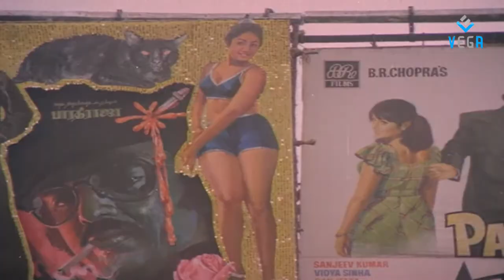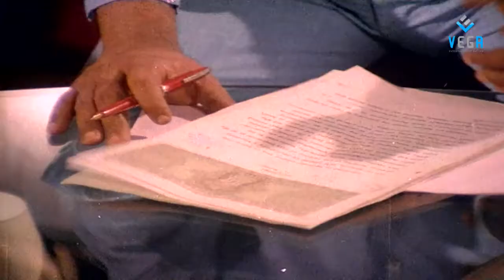Priya Movie Best Scene -6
Watch Priya Movie Scenes